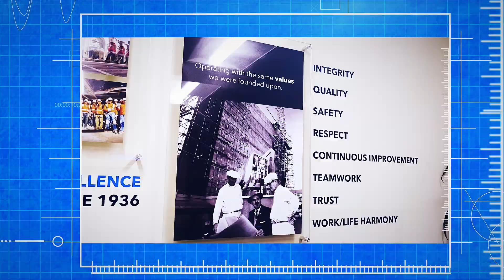Raymond Meet the Team: Ed Hanley, Director of Safety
Raymond’s Director of Safety, Ed Hanley, discusses Raymond’s safety values--
At Raymond, the top goal of our safety program is zero accidents and zero injuries. We believe in providing all necessary resources, including (but not limited to) training and PPE, for our employees to get the job done in the most productive and safe way. The Raymond organization, from our CEO down, fully support Raymond safety protocols and processes as a way of keeping our employees safe.